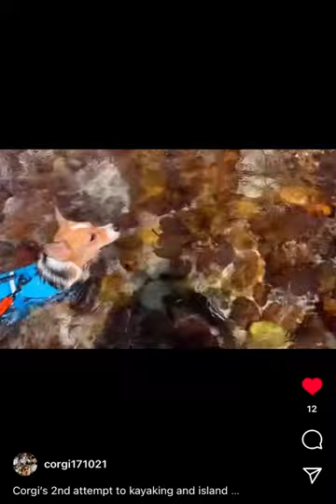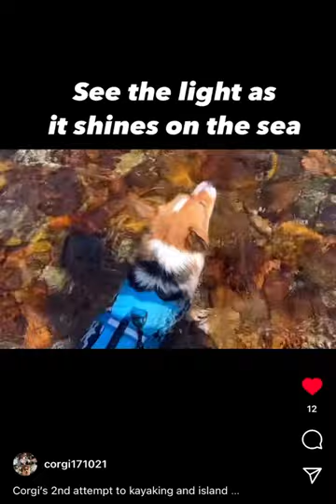Great outdoor with Corgis, exploring a majestic island with kayak and crystal clear waters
See the nature’s colours, the blue sky, the green sea, the transparent waters, the brown and many colorful rocks. A MUST SEE for nature’s wonders.